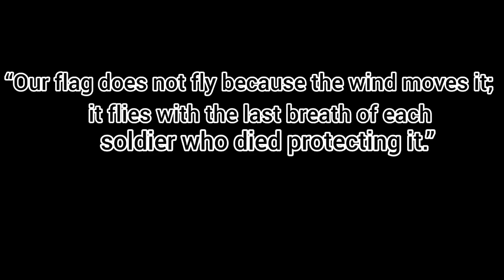Story Of Soldiers | Dance Performance | Dedicated to Indian Soldiers | Deepak Bhagat Choreography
This Performance is Dedicated for our Brave Indian Soldiers .

This Dance Performance is Performed by New Horizon International Kids.

Choreographed :- Deepak Bhagat
Edited :- Deepak Bhagat

salute to our Real Heroes🙏